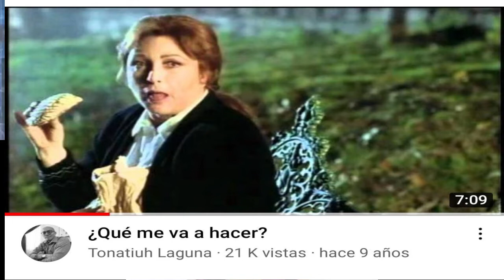Los sueños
La revista Los escribas les trae hoy el tema de los sueños, en la ciencia, las acepciones, anécdotas, recuerdos, poesía, libros sobre el tema, cuento, refranes populares y muchas cosas relacionadas con los sueños, en la voz de Maricarmen Delfín, Jorge enrique Escalona del Moral y Alberto Calderón P.